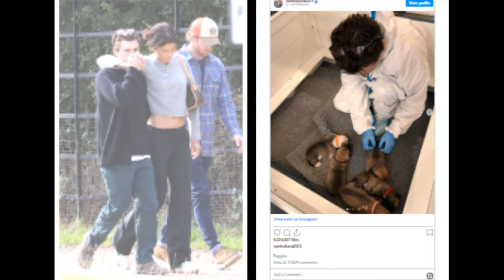New Update!! Breaking News Of Zendaya and Tom Holland || It will shock you